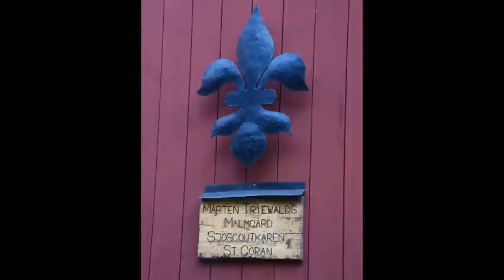Pfadijahr 2011-2012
Das Jahr 2011/12 der Pfadfindergruppe Wien 78 in Bildern...